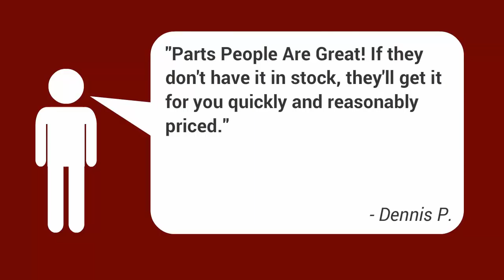5th Wheel For Sale at Middleton's RV - 2016 Keystone Fuzion 371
5th Wheel For Sale at Middleton's RV - 2016 Keystone Fuzion 371

THE FUZION TOY HAULER CONTINUES TO BE THE LEADER IN IT'S CLASS!!!  COME BY TODAY AND SEE WHY FUZION IS THE TOY HAULER FOR YOU.

THIS UNIT FEATURES THE MONSTER PACKAGE, INTENSE INTERIOR PACKAGE, AND THE EXTREME EXTERIOR PACKAGE.

ADDITIONAL OPTIONS INCLUDE:  G RANGE TIRES, DUAL 15K A/C'S WITH HEAT STRIP IN GARAGE, CENTRAL VACUUM, 6 POINT HYDRAULIC AUTO LEVELING, CORRECT TRACK, PAINTED CAP W/ KEYSHIELD, IN COMMAND SMART AUTOMATION SYSTEM, ELECTRIC BEDS WITH DUAL OPPOSING COUCHES, ONAN 5.5 GENERATOR, FRAMELESS TINTED WINDOWS, MEMORY FOAM MATTRESS, LIGHTED AWNINGS, HEATED PADS FOR TANKS, RAMP DOOR PATIO SYSTEM WITH STEP, KING BED MASTER SUITE.

About Middleton's RV, Inc.

At Middleton's RV, we'll do our best to make you a "Happy Camper!"
We strive to keep a great selection from the popup that you start with, to the triple slide out fifth wheel that you retire with and everything in between. We have all sizes of travel trailers from 15’ towables to 40’ park models. We also carry Sport Utility Trailers: Inferno and Coyote MXT by KZ, Fusion by Keystone RV, Work n’ Play by Forest River and Play-Mor. Our staff rides Harleys, dirt bikes and 4 wheelers so they can relate to your needs and help you find just the right Sport Trailer that you’re looking for. In order for your purchase to go more smoothly, we offer financing, extended service contracts, and we always accept trade-ins.

We realize that keeping your business depends a great deal on how you’re treated after the sale, so we strive to keep our customers satisfied. We have an educated service department with an approachable service manager who is happy to answer questions and will work to keep your camper traveling smoothly. We also offer a well-stocked parts department in order to meet your camping needs.

Middleton's RV
3441 US Hwy 67 South
Festus, MO 63028